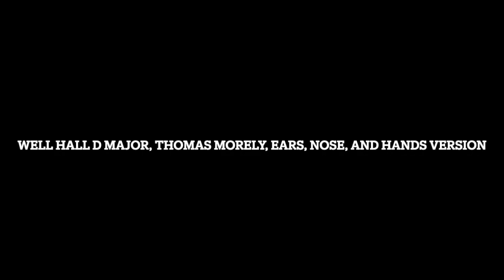Well Hall D Major, Thomas Morely, Ears, Nose, and Hands Version